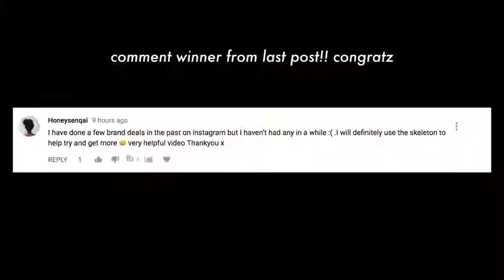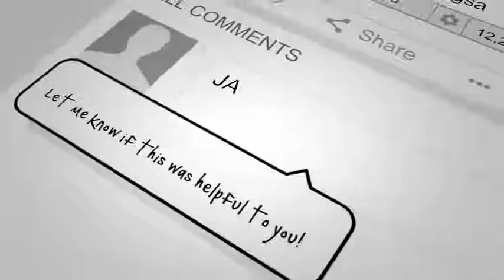How To Grow with 0 Views and 0 Subscribers (Must watch when starting a YouTube Channel)